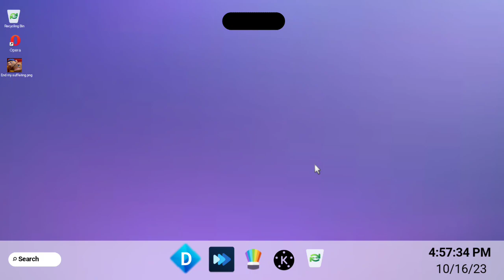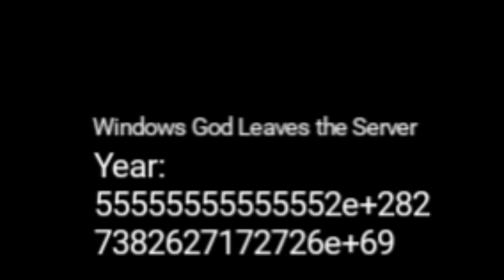Windows Never Released and OS Mockups 2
Description: